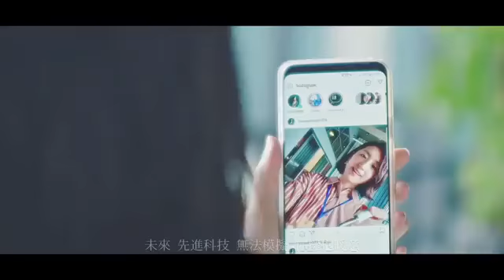《想見你》想見你想見你想見你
hope you guys enjoy it those video at my channel,
i will updates every new song after listened that song.

谢谢大家的support 。。。
愛你们：） 加油吧 ❤️❤️❤️